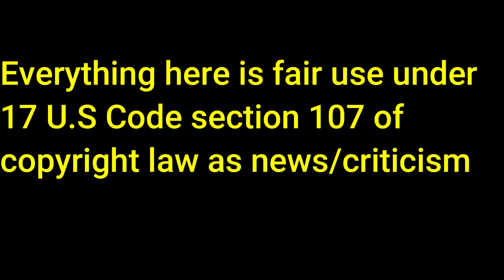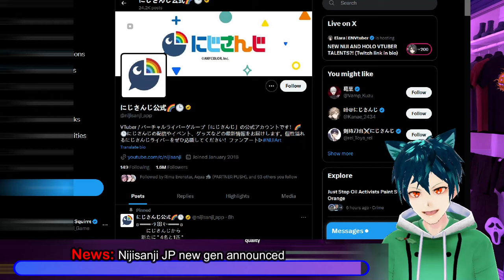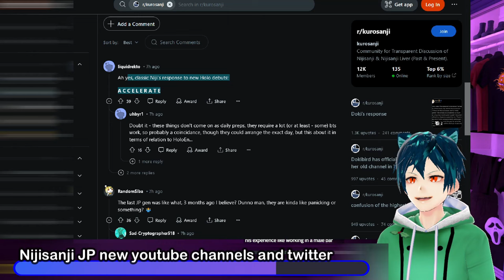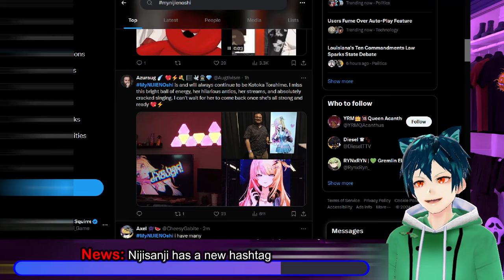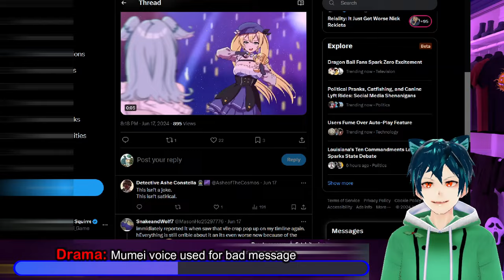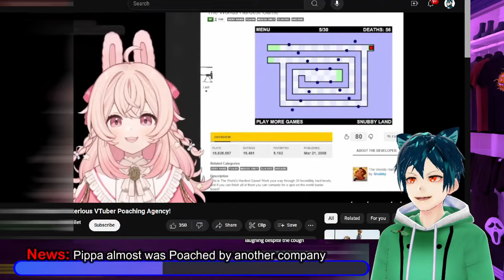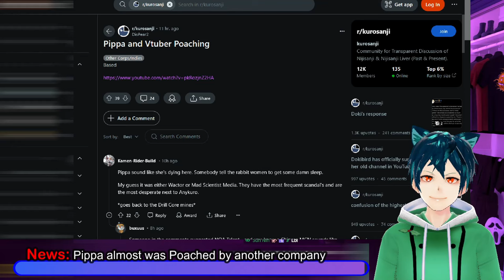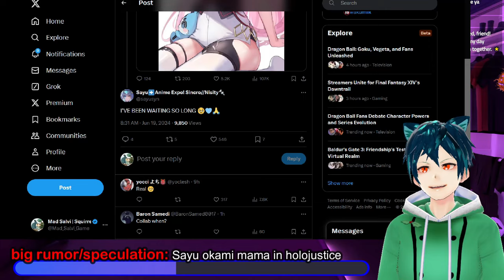New Nijisanji JP wave.. Sayu mama hololive. Pippa the spy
Nijisanji JP created a new Generation, ayakaki, right after the announcement of EN judgement, with bad timing. This did not look good because it looks like a possible rush to push them out. It also brought out comparisons to the teaser trailer being done better by Hololive. They also created a new hashtag to see who the oshis of people are in Nijisanji EN. Some lore came out for the girls in Justice generation, and they started interacting with other EN members. Mumei voice clips were used to send a bad message to those who made a video about Dokibird against Elira and vox. Next we have Pippa from PhaseConnect talking about the time a company tried to poach her away from Phase Connect. Lastly we have a huge speculation and rumor on Sayu Okami(before recent) Mama becoming a part of Holojustice.

00:00 Intro and Disclaimer
00:28  News: Nijisanji JP new gen announced
03:04 News: Nijisanji JP gen going for China?
04:25 Nijisanji JP new youtube channels and twitter
06:53 News: Nijisanji has a new hashtag
10:38 News: Hololive Justice official lore?
11:53 Drama: Mumei voice used for bad message
13:21 News: Pippa almost was Poached by another company
18:56 Meme time: Rosemi dancing
20:29 Funny: Peko fighting force created
21:40 big rumor/speculation: Sayu okami mama in holojustice
22:48 Comment, like, sub and have a good day!